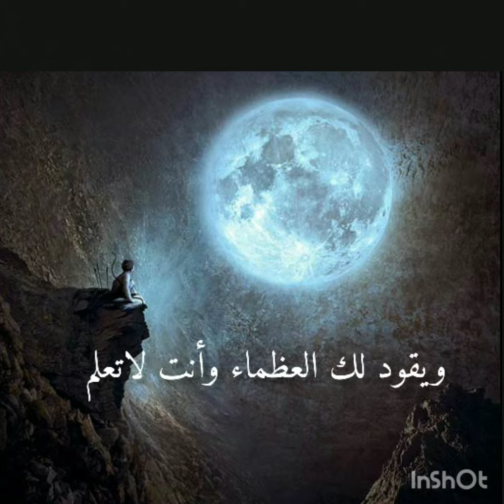شيخ وسيم يوسف "كن مع الله يكون معك"